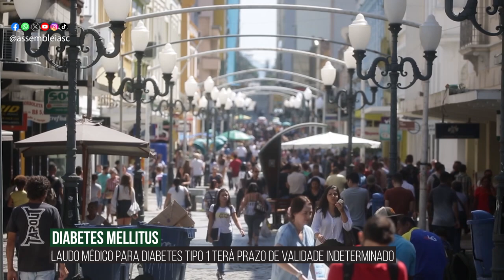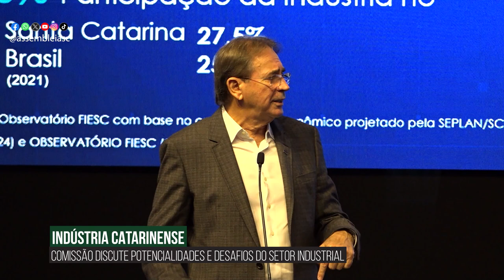Alesc em Dia - Edição da Tarde - 04/06/24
Entrevista coletiva abre Alesc Itinerante em Joinville

Em Joinville, Alesc aprova benefício para pacientes com diabetes tipo 1

Aprovado projeto que inclui a pessoa com deficiência nas ações do Junho Violeta

Projeto prevê apoio financeiro a apicultores afetados por mudanças climáticas

Comissão trata da importância da indústria metalmecânica na economia de SC

Falta de árbitros no Parajasc motiva audiência pública na Alesc

Comissão de Agricultura ouve demandas de produtores de arroz e banana

Cleiton Fossá é empossado e permanecerá 30 dias como deputado